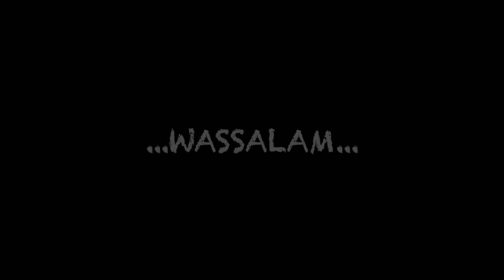NGAYAH BUBU DIBUANG SAYANG | JAMBU MERAH YANG MERAKE - INTERMEZO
SIAP DENGAN KESERUAN KAMI NGAYAH BUBU DAN PANEN JAMBU MERAH AIR MERAH MENGGODA TAK TERMAKAN !!! 😁

Kirimi Kami Pesan Masukan + Dukungan Dari Kalian
Follow Instagram : @bujangsuksesss
Follow Fan Page FB : @bujangsuksesss

"NONTON SAMPAI SELESAI  - BIAR TAK SALAH FAHAM" 😁

Semoga Kalian Terhibur, Sehat, Banyak Rezeki, Sejahtera Dunia & Akhirat

🐒BSTeam